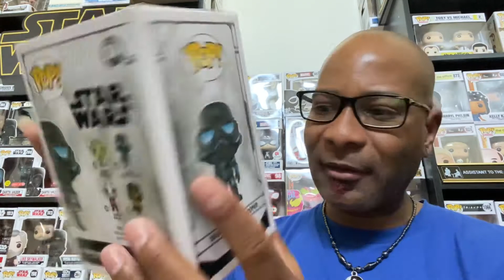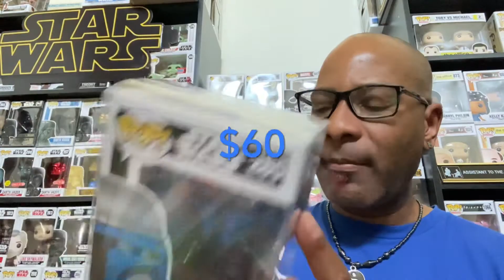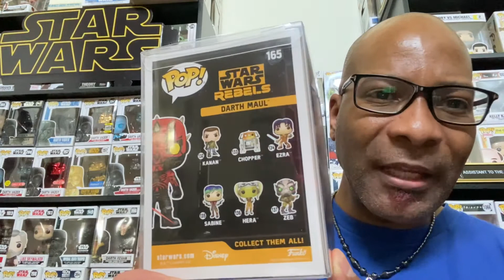Most Valuable Star Wars Pops in my collection.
Here are my top !0 most valuable Star Wars Funko pops as of May the 4th be with you 2021!